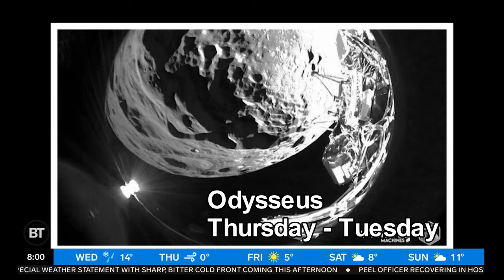Lunar lander Odysseus sends final photos before dying on the moon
Sid and Tammie talk about NASA’S spacecraft that has successfully landed on the moon, with pictures to prove. We will always remember you, Odysseus.